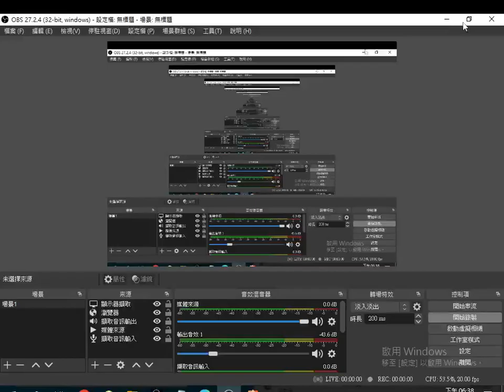成功大學歷史學系創立三十 四十週年紀念刊物（另有五十年的）